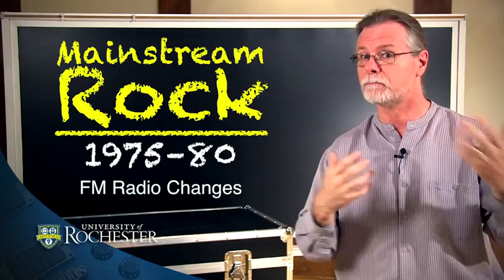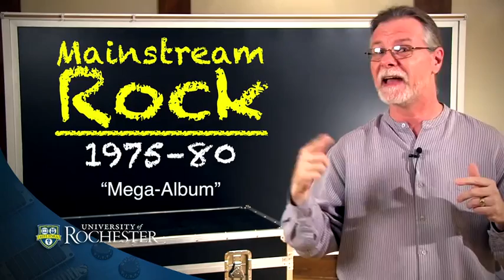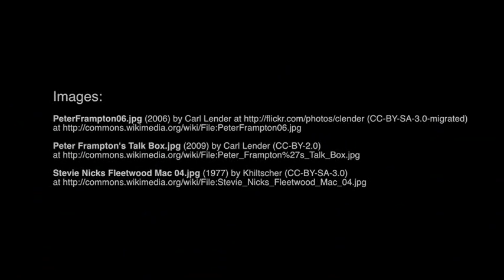Chapter 10 2 Mainstream Rock 1975 80